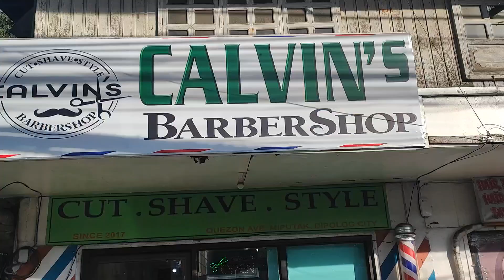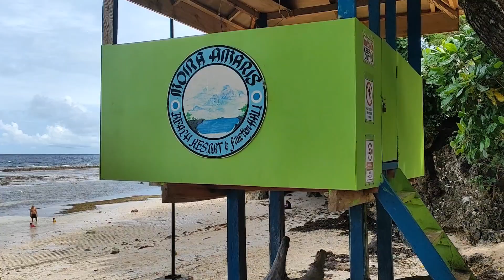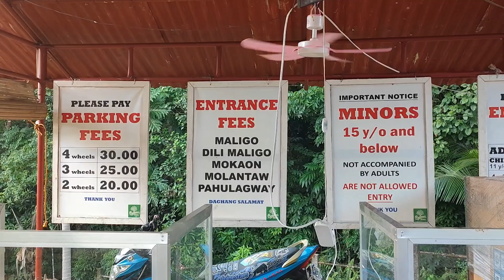Tunghayan ang ganda ng Probinsya ng Misamis Occidental "Calamba/ Baliangao"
Misamis Occidental